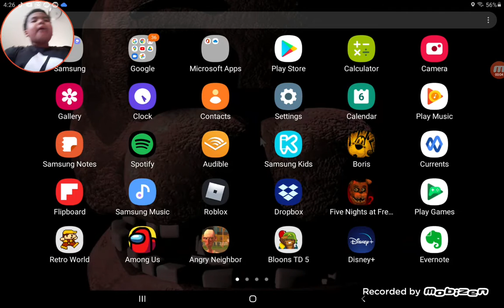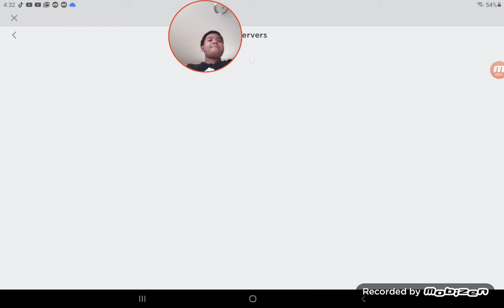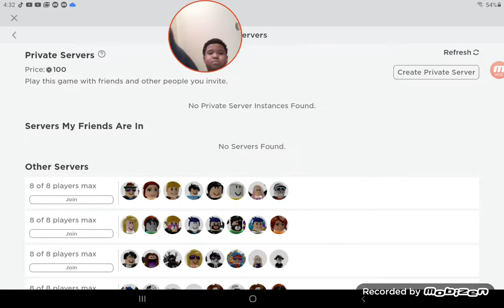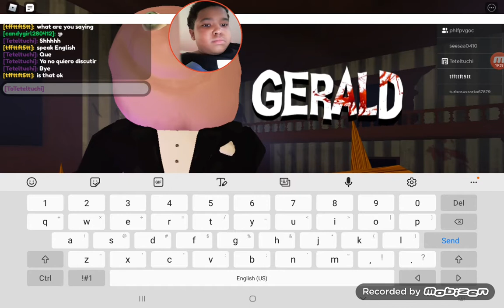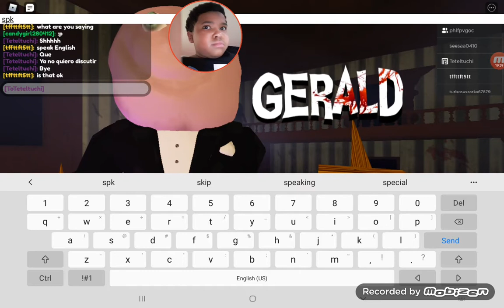me playing Roblox gerald